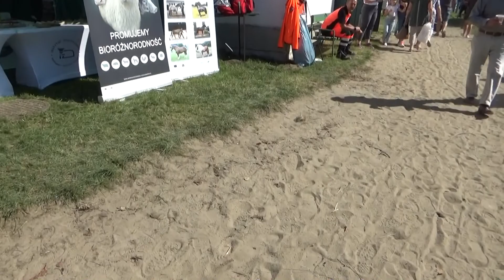Klikowskia Parada Konna